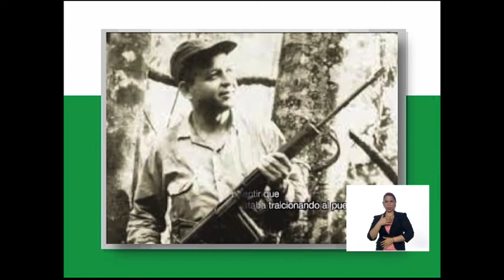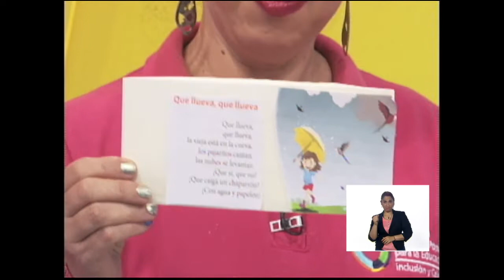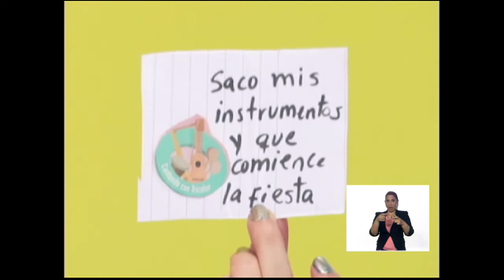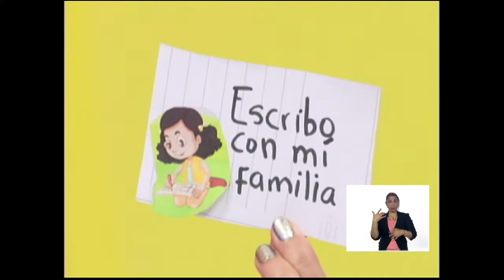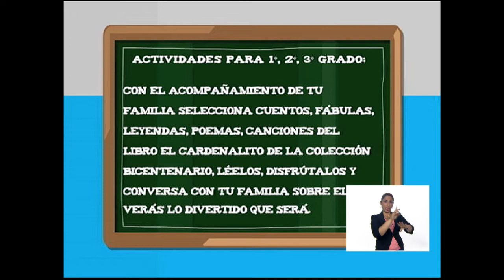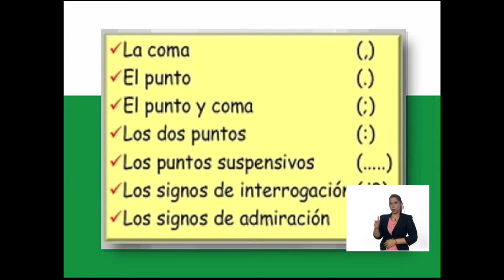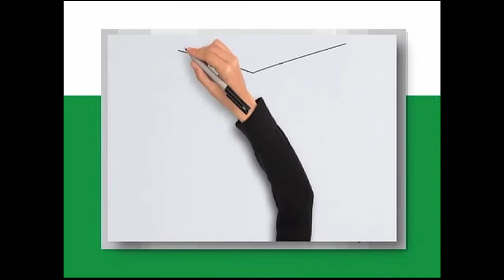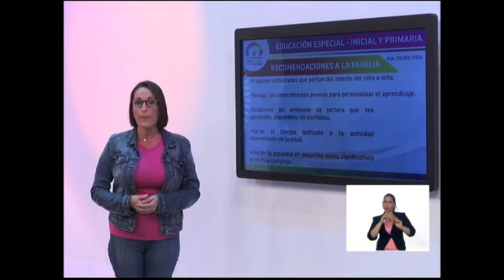Cada Familia una Escuela 05 de febrero de 2021. INICIAL Y PRIMARIA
Temática a abordar: Cultura y Recreación.

- Efemérides.

Inicial:
- Rondas infantiles.
- Canciones divertidas.
- Ronda de baile.

Primaria:
.- Identifica el propósito de la lectura y la escritura: Promoción de la lectura de textos recreativos. Identifica el propósito de la lectura y la escritura: Análisis e interpretación de textos escritos.
-Asignaciones para el hogar.

Edc. Especial:
.- Adaptaciones curriculares

Recursos para el aprendizaje:
.- Lectura recreativa y escritura.

Para ampliar esta información visita nuestras página cadafamiliaunaescuela.gob.ve y nuestras cuentas Instagram y Facebook: @cadafamiliaunaescuela

Horarios